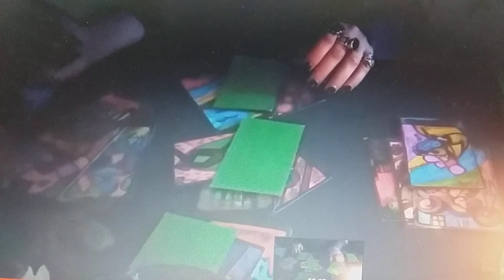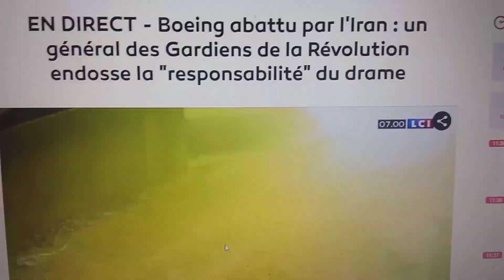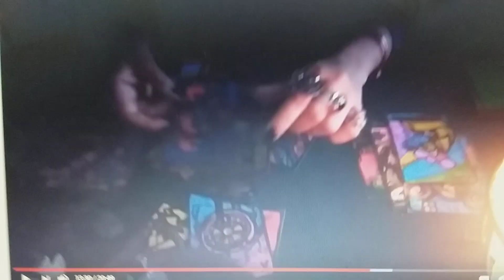Ouf !! Le voilà mon général avec ses ses "Décorures "